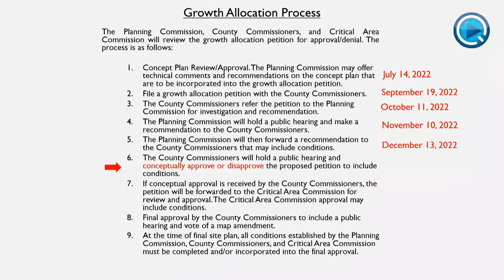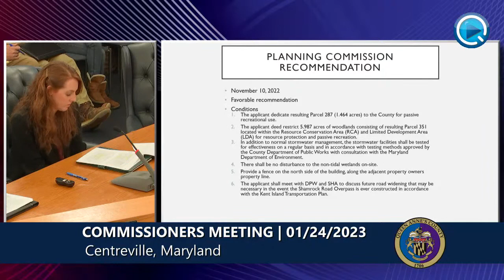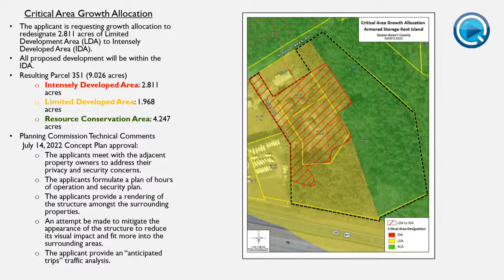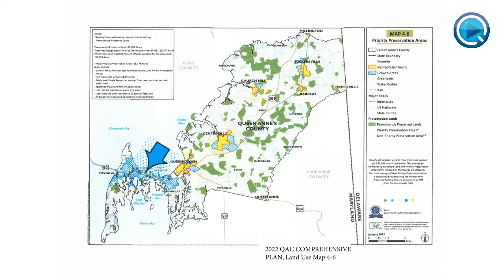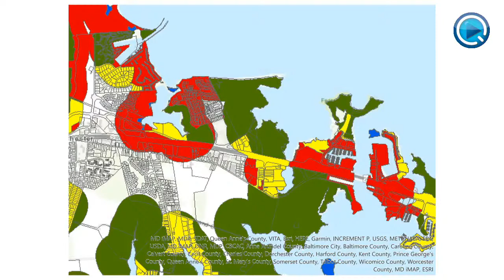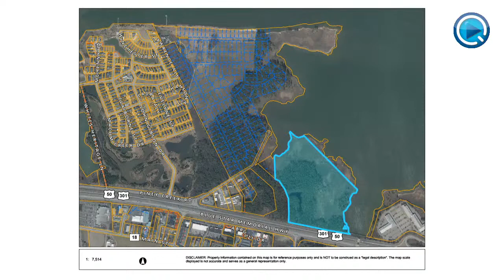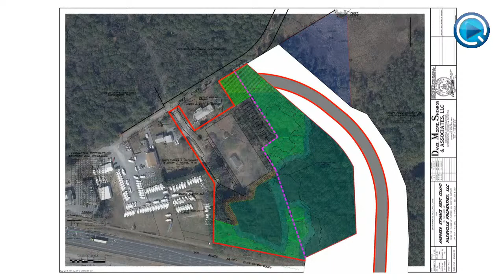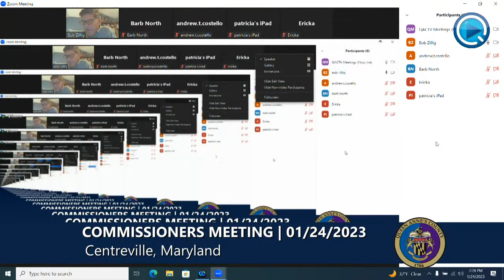County Commissioners Meeting | 1/24/2023